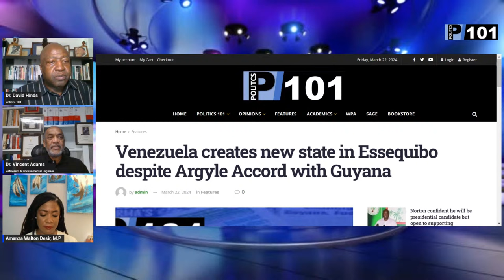PPP lies to UN human rights committee with Amanza Walton ad Dr Vince Adams